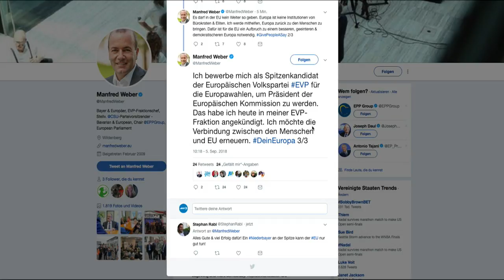CSU-Politiker Weber will EU-Kommissionspräsident werden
Der CSU-Europapolitiker Manfred Weber will Nachfolger von EU-Kommissionspräsident Jean-Claude Juncker werden. Weber will dafür als Spitzenkandidat der Europäischen Volkspartei bei der Europawahl im Mai kommenden Jahres antreten. Er muss allerdings mit Gegenkandidaten aus den eigenen Reihen rechnen.